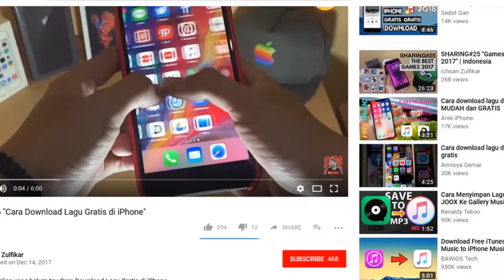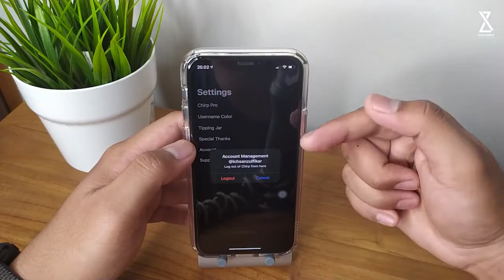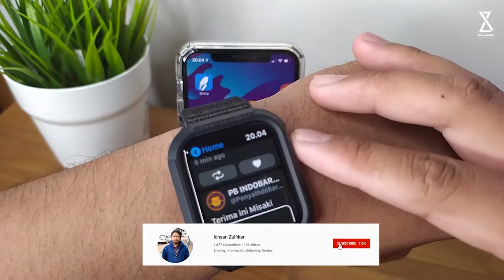CARA INSTALL TWITTER DI APPLE WATCH | INDONESIA